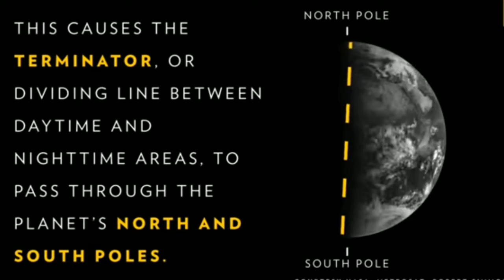6 places on Earth Where Sun Never Sets | Reasons behind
This video describes about 6 places on earth where sun never sets,literally !

The places are mentiones in video. Must watch!

बीमारी जो आपको आइनस्टाइन से भी ज्यादा समझदार बना दे || A disease which makes you more intelligent